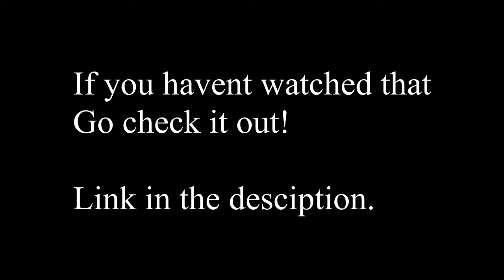Granger VS CopperHills 126lbs Folkstyle